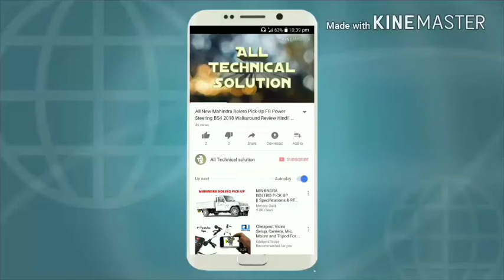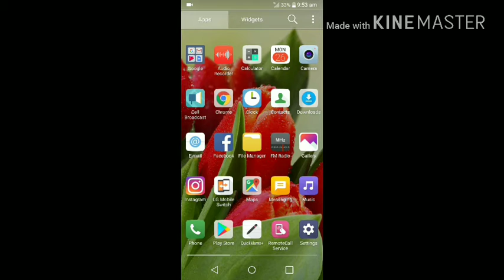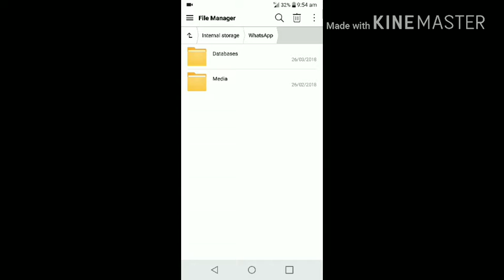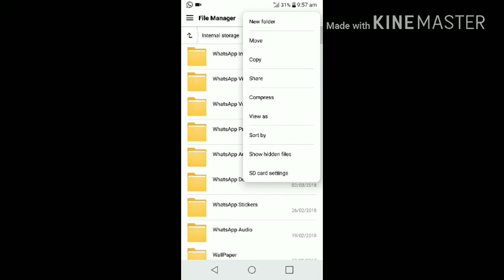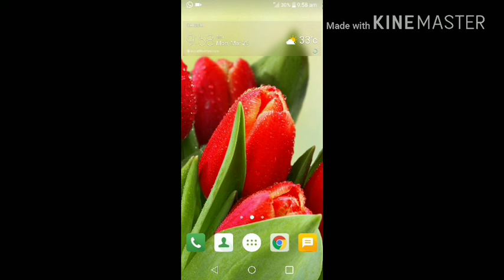Secretly Check Any Whatsapp Status Without Letting Them Notice In hindi।व्हाट्सएप्प स्टैट्स हैक।।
Hello Friends,
In these video you will see how to check whatsapp status of anyone without letting them know in hindi.